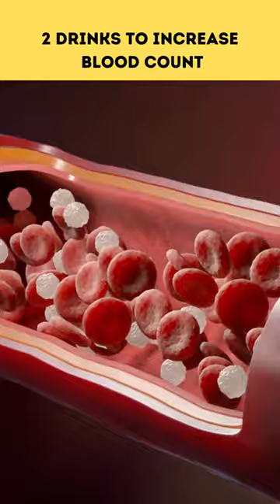Top 2 drinks to increase blood count fast | S24